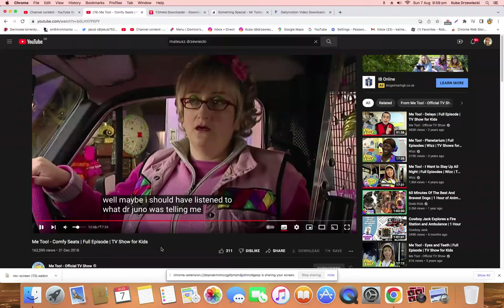Jim Yosef, Electro-Light, Calvin Harris, David Guetta, Nicky Romero, Avicii & Tobu - Springs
Genre: EDM, dance-pop, electro house, progressive house, big room house, tropical house